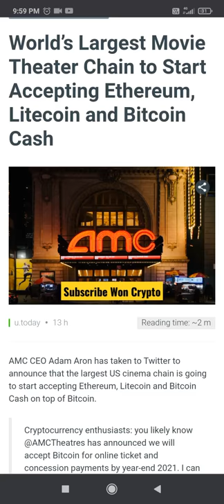World’s Largest Movie Theater Chain to Start Accepting Ethereum, Litecoin and Bitcoin Cash